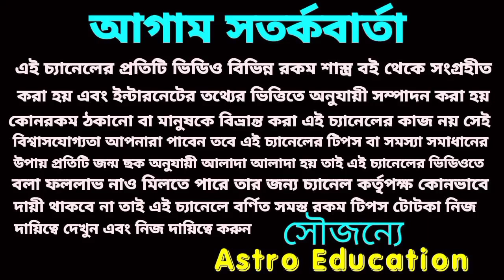এই দুইটি গ্রহের মহাসংযোগ 8 রাশির অর্থ বৃষ্টি হতে চলেছে!